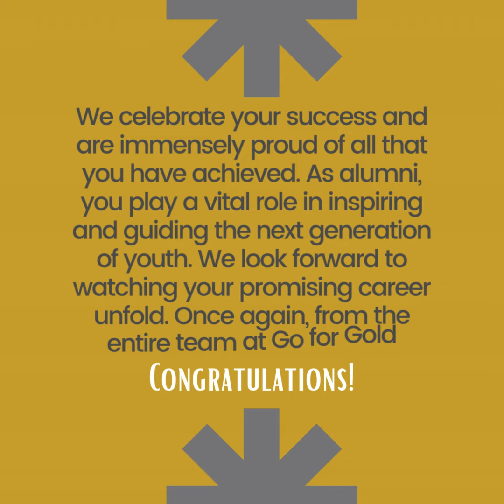Celebrating Success: Go for Gold's 2024 Graduates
Join us in celebrating the incredible achievements of our latest graduates at Go for Gold! From overcoming challenges to reaching new heights, these inspiring individuals have shown that with hard work and determination, anything is possible. Watch as we highlight their journey, share their stories of success, and celebrate the bright futures that lie ahead. Congratulations to all our graduates – your accomplishments inspire us all!